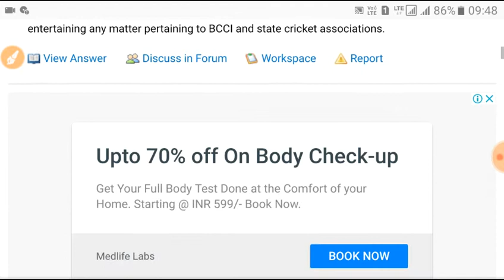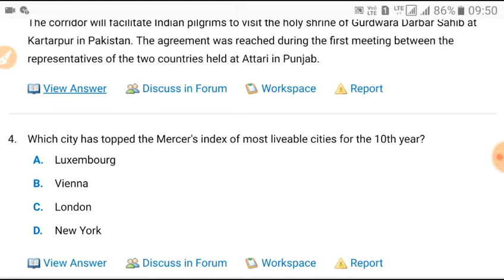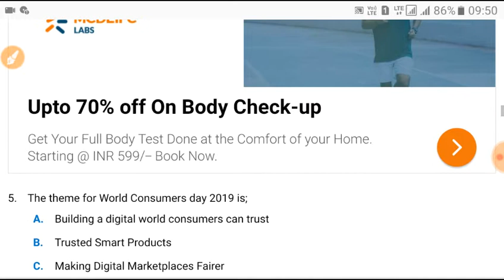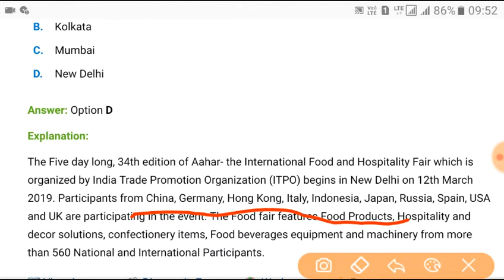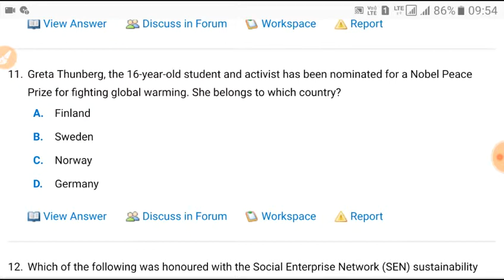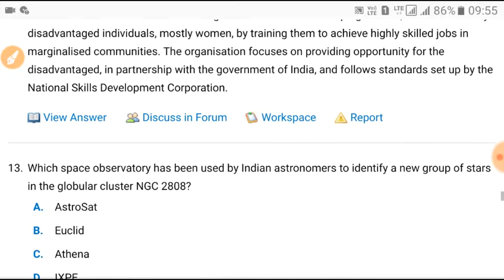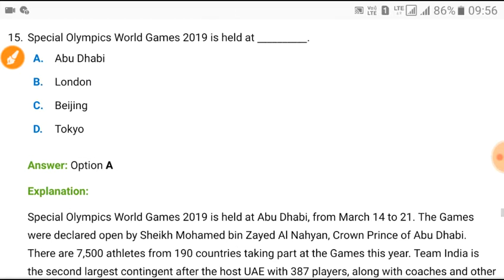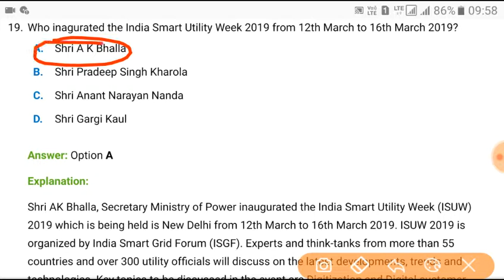16th March Current Affairs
16th March Current Affairs

Dosto yaha aapko milte h latest government job k updates, sabhi central and state government job k updates milte hai SSC , RAILWAYS, BANKING, 10 PASS ,+2 PASS,DEFENCE, TEACHING, LDC,BANK PO AND CLEARK,